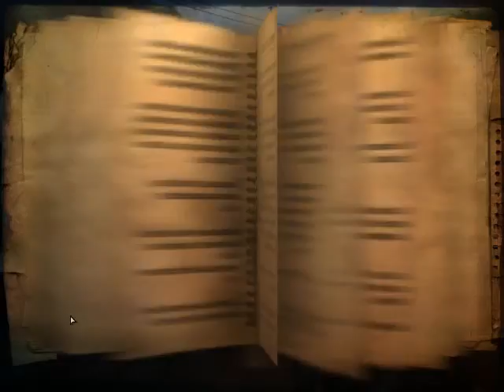Far Cry 2 Gameplay PC Maximum Settings On Radeon HD 4670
Druga część Far Cry.Powstała cztery lata po poprzedniku..już wbudowana dobra grafika i duża przestrzeń w grze..polecam..10/10